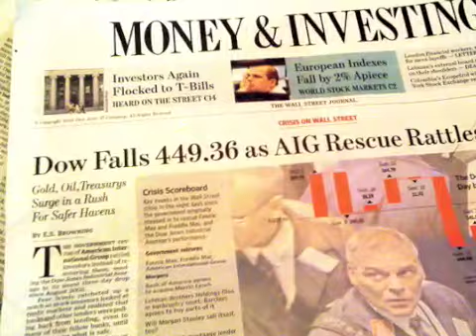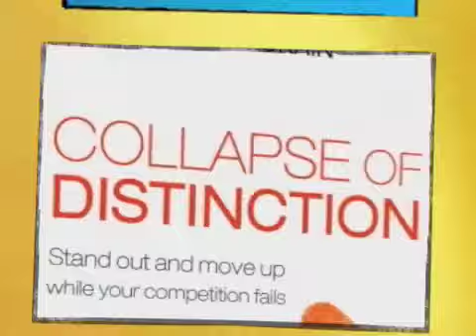"Collapse of Distinction" A Message from Author and Customer Service Expert Scott McKain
learn about customer retention strategies from keynote speaker and customer experience expert Scott McKain

What makes YOU distinct? Scott McKain reveals in "Collapse of Distinction" that customers are still around -- they're just more discriminating in where and how they spend. What have YOU done to earn their continued business?